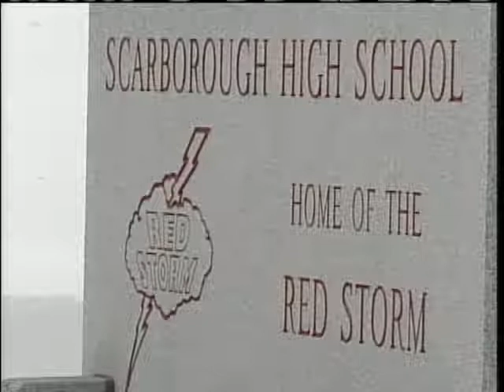Wiscasset H.S. Students Protest Mascot Change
Students at Wiscasset High School protested a school board decision to drop the Redskins as the mascot.  News 8's Jim Keithley reports.